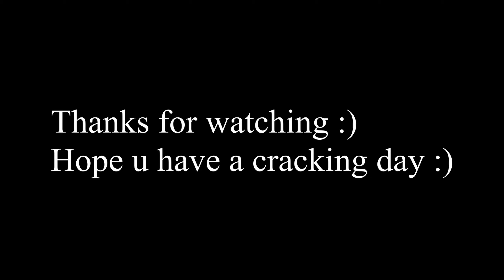Fortnite Montage - “MOOD” 🌩 (24kGoldn & Iann Dior)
Likes and Subs are appreciated :)